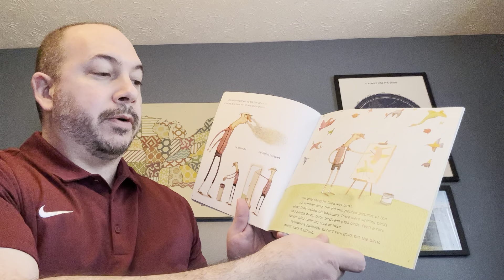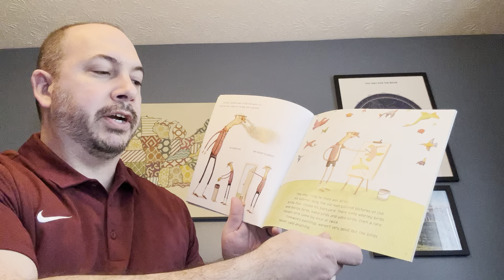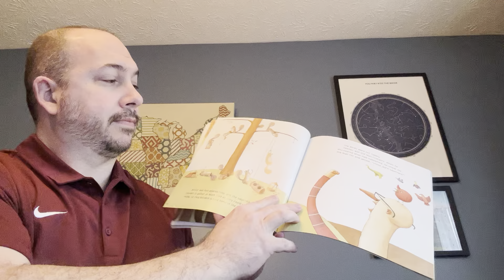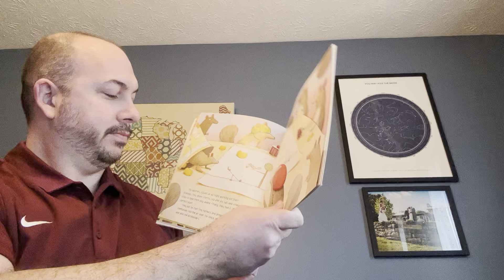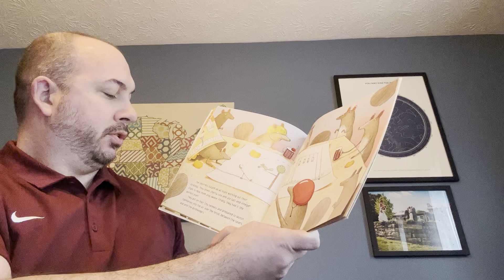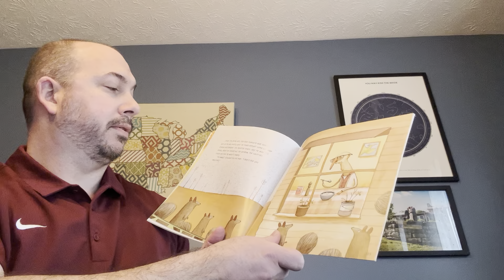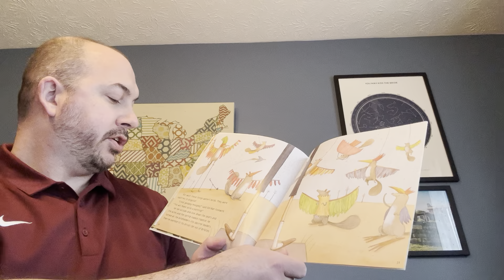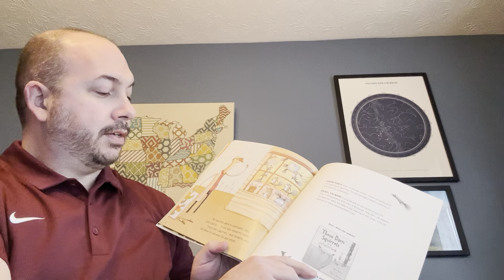Frank Mader - 2023 Read Across America - BOSS HS Principal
BOSS high school principal, Frank Mader, reads a book for the 2023 Read Across America week